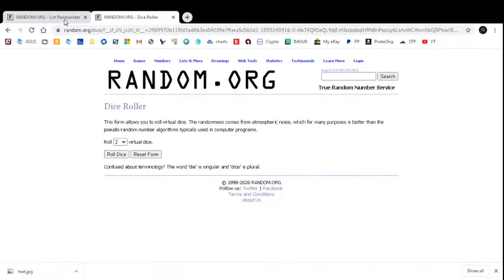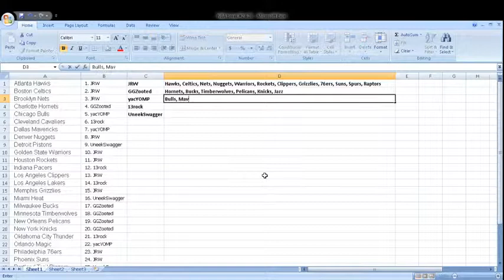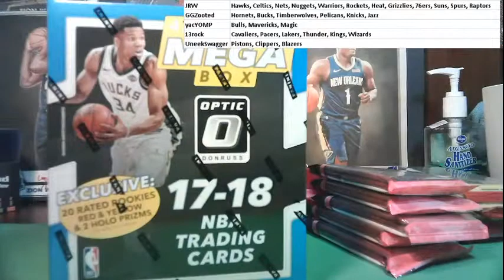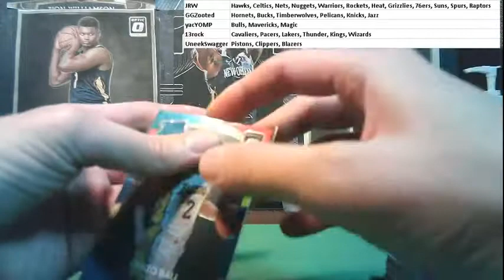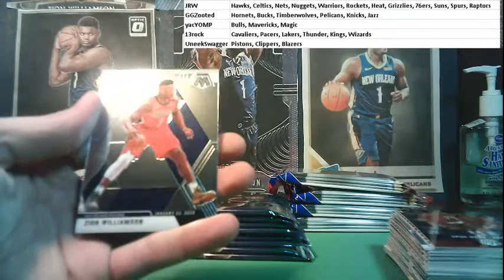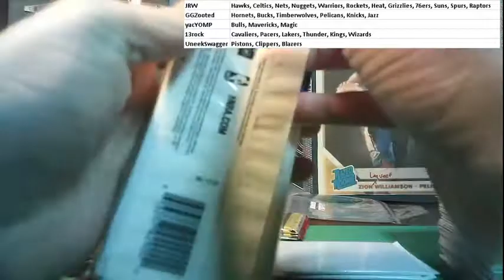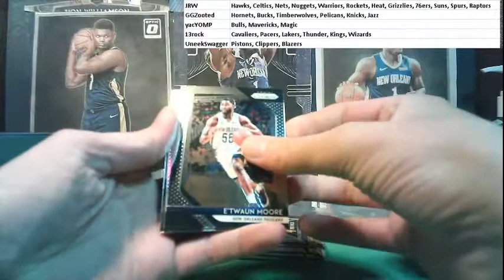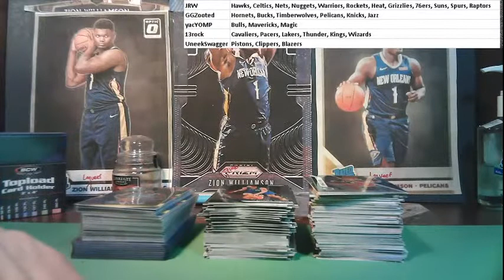nba break #2 6/26